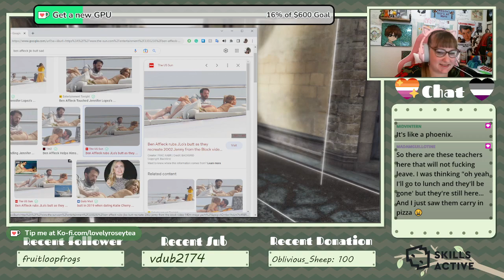Assassin's Creed II episode 3